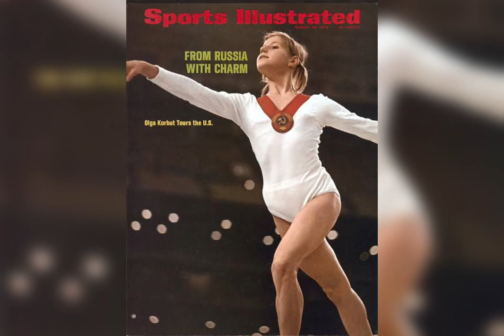1972 the banned dead loop of olga korbut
डेड लूप क्या है? 1972 के म्यूनिख ओलंपिक में जिम्नास्टिक मूव पर प्रतिबंध लगा दिया गया था 1972 के म्यूनिख ओलंपिक में ओलंपिक स्वर्ण पदक विजेता के शानदार प्रदर्शन के तुरंत बाद, 'डेड लूप' को जिम्नास्टिक से प्रतिबंधित कर दिया गया और फिर कभी उच्च-स्तरीय अंतरराष्ट्रीय खेल प्रतियोगिताओं में प्रदर्शन नहीं किया गया।

नई दिल्ली: ओलंपियन ओल्गा कोरबट के प्रतिबंधित 'डेड लूप' जिमनास्टिक मूव के वीडियो फुटेज के बाद इस साल की शुरुआत में इंटरनेट पर फिर से दिखाई दिया और तेजी से वायरल हो गया, नेटिज़न्स हैरान रह गए कि इस कदम का क्या मतलब है और इसे पहले स्थान पर क्यों प्रतिबंधित किया गया था। 'डेड लूप' एक क्लासिक जिम्नास्टिक चाल है जिसमें एक जिम्नास्ट हाई बार पर खड़ा होता है, बैकफ्लिप करता है और बार को फिर से पकड़ता है। कहने की जरूरत नहीं है, यह एक खतरनाक स्टंट है और अगर जिमनास्ट अपने पैर को खो देता है या अंत में बार को पकड़ने में कामयाब नहीं होता है तो यह बहुत ही गलत हो सकता है।